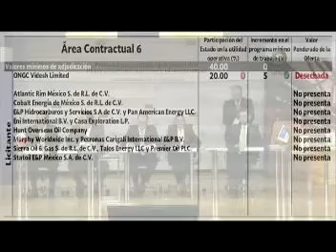Alistan cambios para la segunda vuelta de la Ronda Uno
La caída en los precios del petróleo continúa causando estragos en las industrias energética y petrolera y en esta ocasión la Ronda Uno fue la más afectada al tener resultados decepcionantes durante su primera asignación; de catorce áreas licitadas, sólo dos se pudieron colocar.